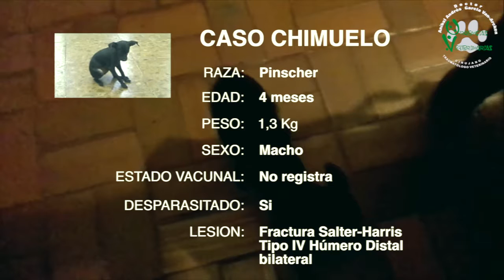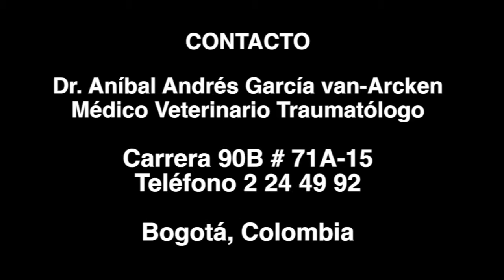Fractura Intercondilea Humero Distal Caso Chimuelo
Equipo de trabajo: Dr. Aníbal Andrés García van-Arcken M.V., cirujano traumatólogo y especialista en Med. Int. de Pequeños Animales.
Dr. Erwin Restrepo M.V., primer ayudante.
Dr. Rafael Torres M.V., anestesiólogo.